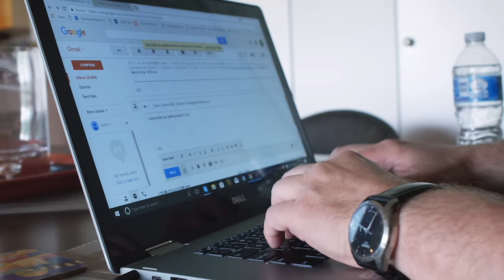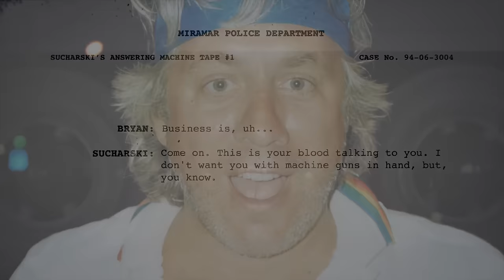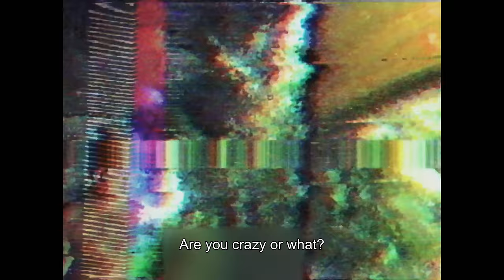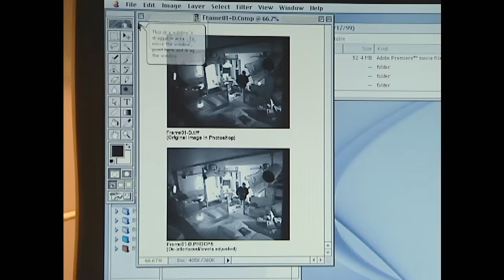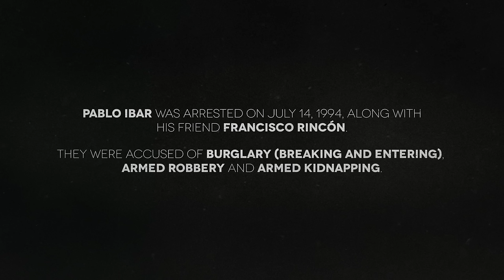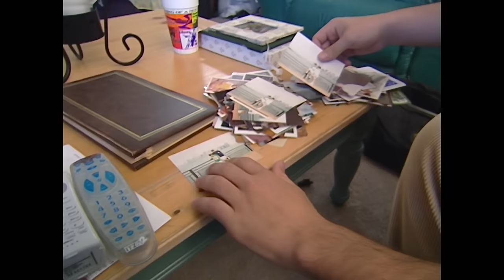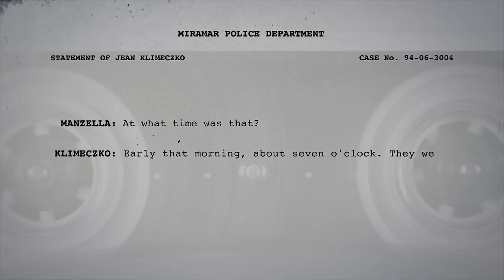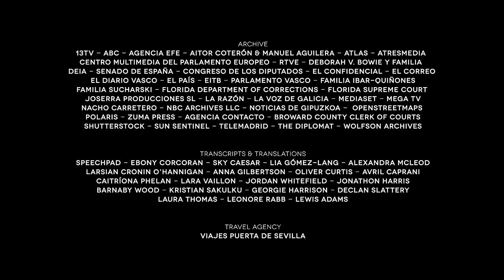The Miramar Murders EP 1 | The Crime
In Miramar, Florida, in 1994, two women and a man are executed in cold blood. All evidence shows that one of the killers is a young man of Spanish descent named Pablo Ibar.

Pablo Ibar was arrested on a charge of triple homicide - but his guilt comes into question when investigators discover video footage of the massacre. The heinous crime becomes the first murder case ever to be caught on camera, and Pablo's story hits the mainstream. This captivating docu-series recounts the harrowing investigation and trials that followed.